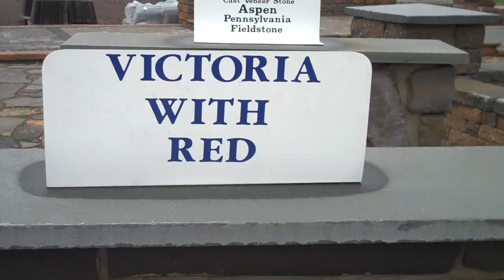Award-Winning Chris Orser Landscaping Offers A Wide Variety of EP Henry Products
Here are some samples from EP Henry's collection of wallstone.  Chris Orser is available to build you any of these types of walls.